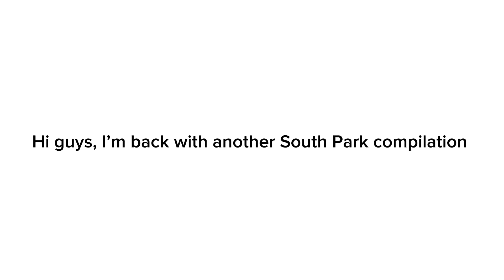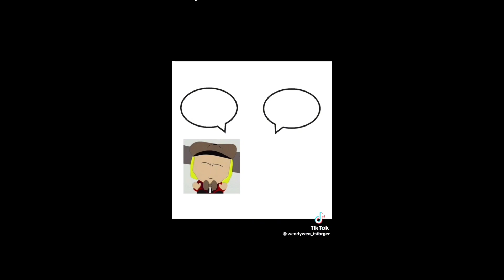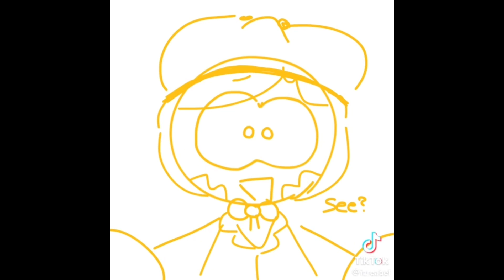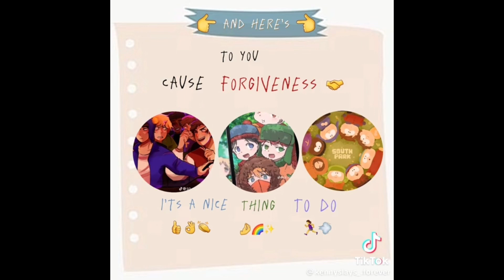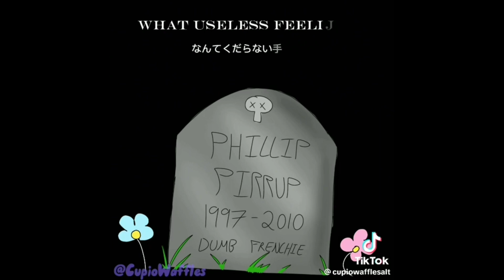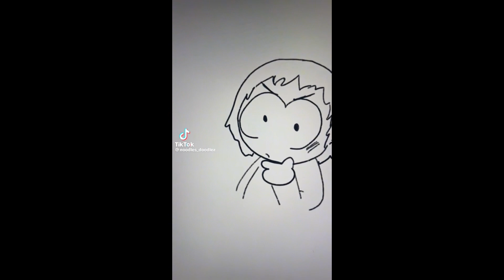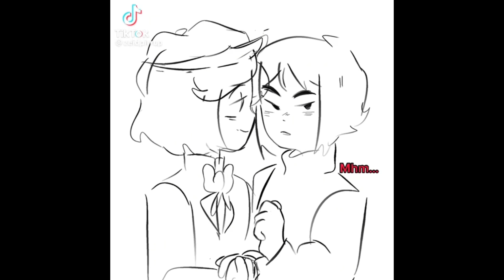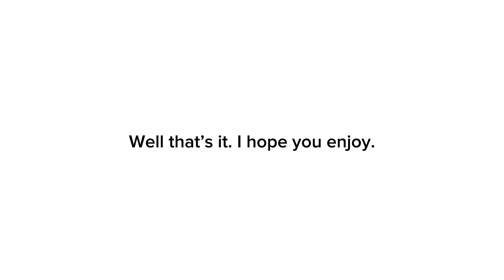South Park TikTok Dip compilation🖤💛